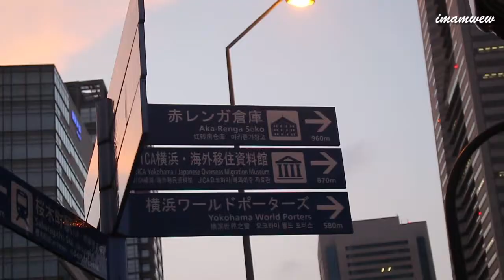Orang Jepang: Kimochi warui!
HANABI adalah bahasa jepang yang artinya "Kembang Api" ( hana = kembang/bunga, bi =api). Hanabi di jepang menjadi acara tahunan, artinya merupakan event yang selalu ada tiap tahun. Hanabi diselenggarakan di musim panas.

Event：Yokohama Sparkling Twilight Firework 2016
Location：Minato Mirai, Yokohama
Date：17 July 2016